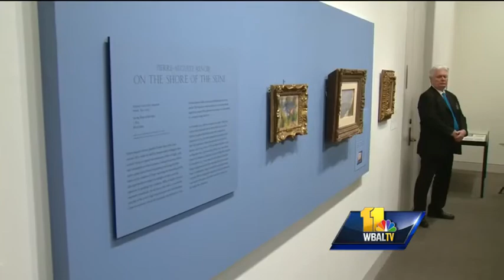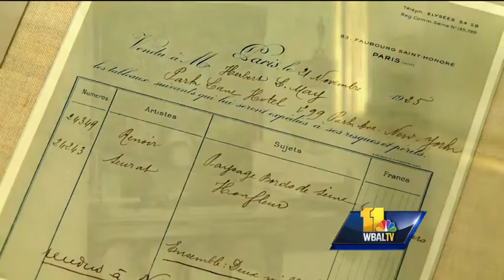Once-stolen Renoir painting to be placed on display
Pierre-Auguste Renoir's painting "On the Shore of the Seine," from about 1879, was unveiled Thursday as the centerpiece of a new exhibition, "The Renoir Returns." It opens to the public Sunday. Nearly 63 years after it was stolen and then kept myste